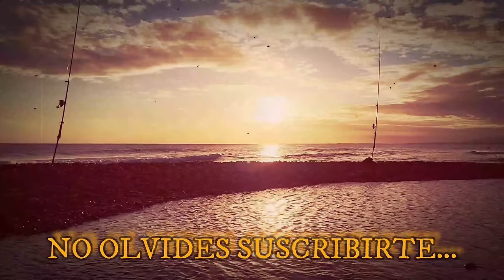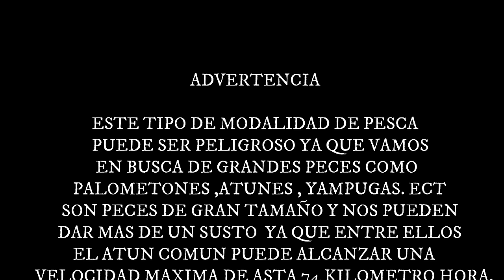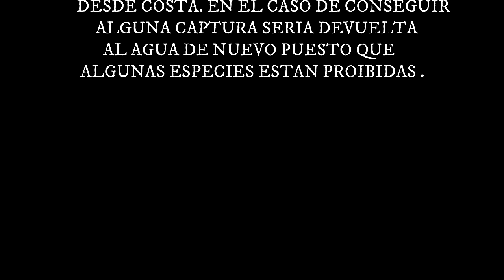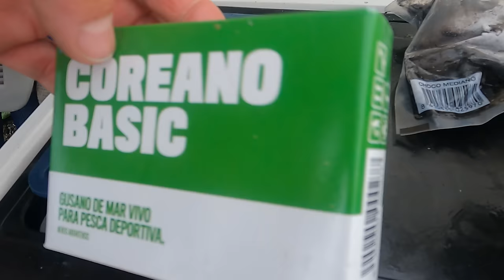🌔 BUSCANDO EL ATUN DESDE COSTA Y... CUIDADO// CEBO TOP JUREL Y CABALLA